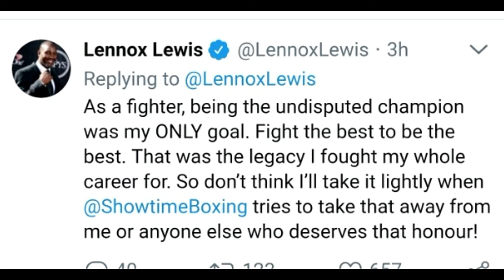SHOWTIME WRITES LENNOX LEWIS OUT OF BOXING CHAMPS!!!!